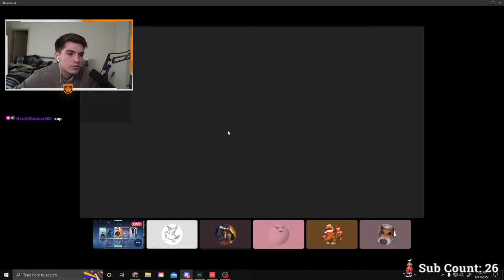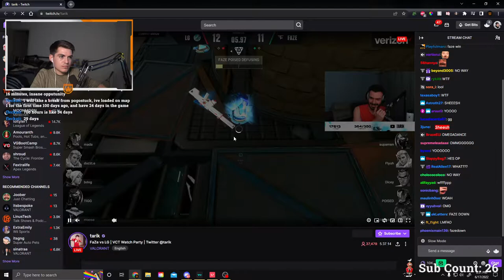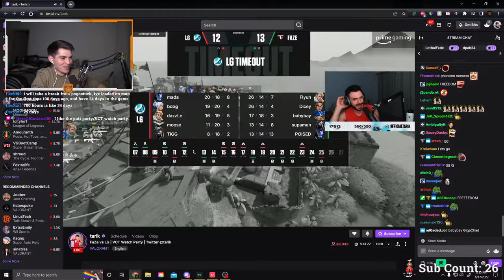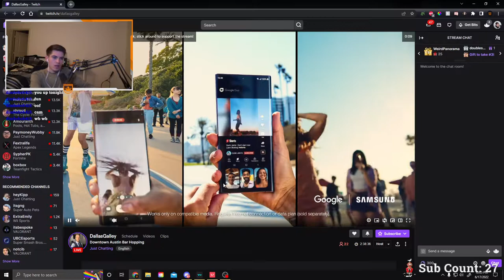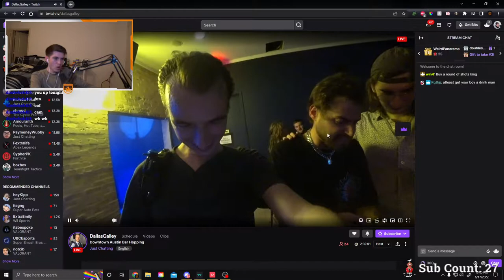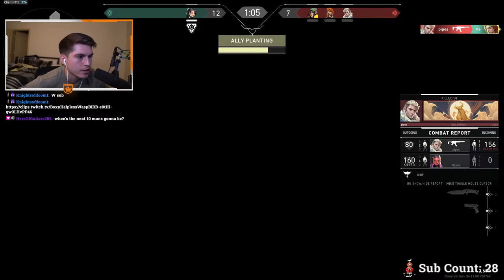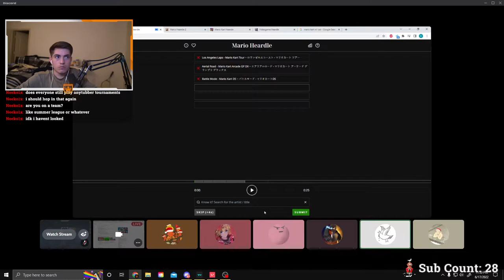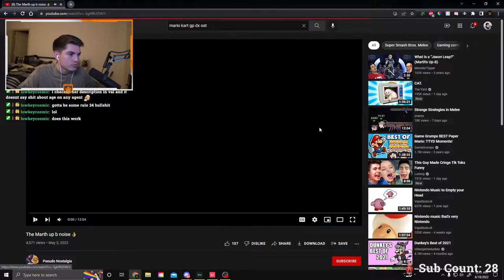Immortal Push! June 17th